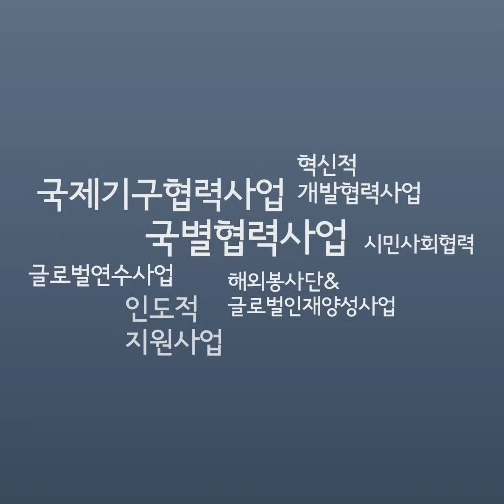고민보다 GO팀의 국별협력사업영상